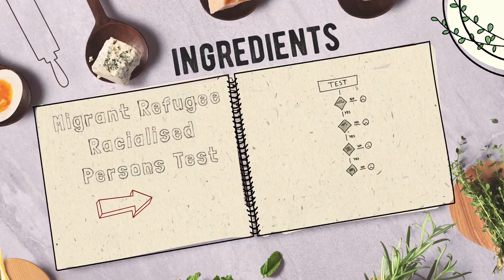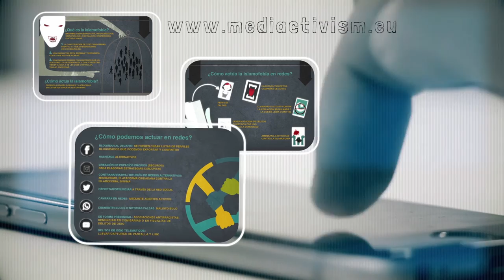Displaced in Media Video Recipe: Countering Outbursts of Islamophobia on Twitter